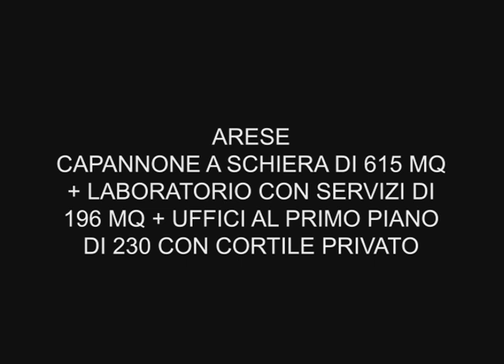Arese, capannone con uffici di 1041 mq